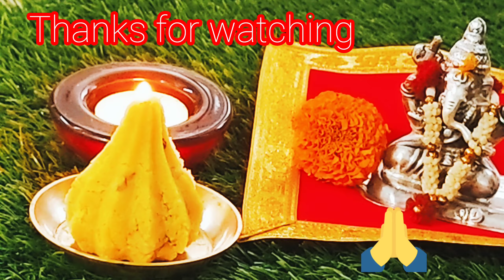Modak न दूध मावा न मेहनत 1कप पोहा Modak in 10 Minutes Making गणपतिबप्पा प्रिय मोदक Poha Modak Recipe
Modak न दूध मावा न मेहनत 1कप पोहा Modak in 10 Minutes Making Modakगणपतिबप्पा प्रिय मोदकPoha Modak Recipe
Modak in 10 Minutes Making Modak Poha Modak recipes
Ab Bappa se koi bahana nahin chalega  Please Modak banaye bhog Prasad Jai shree Ganesh
Modak recipe, Flatned Rice Modak Recipe, Easy modak recipe, Poha Modak Recipe, modak sweet, mawa modak recipe,
मोदक रेसिपी
how to make poha modak recipes
__Ingredients for Poha Modak/ सामग्री पोहा मोदक रेसिपी
Poha - 1 cup  1 कप पोहा
Deshi Ghee--1 tsp 1- चम्मच  घी
Almond - - 2 tbsp, chopped बादाम
Cashewsch 2 tbsp, chopped काजू
Green Cardamom -- ilaychi इलाइची पाउडर
Milk-  Full cream 1 कप
Sugar -- 1  चौथाई कप चीनी

Ukadiche modak recipe in Marathi
ukadichemodakrecipeinhindi ukadiche modak recipe in hindi
Ukadiche modak banane ka tarika
Modak in Marathi
Modak in Hindi
modak in English modak in Tamil
maodakintelgu
rice flour modak
desiccated coconut
swad ghar sa modak
marathi padharth
maharashtrian recipes
maharashtrian padarth
पारंपरिक रेसिपी
गणपती विशेष रेसिपी
गणपती बाप्पा नैवेद्य उकडीचे मोदक
नैवेद्य रेसिपी
रेशनच्या तांदळाचे उकडीचे मोदक
मोदक बनाने का तरीका
मोदक कैसे बनाये
उकडीचे मोदक
गणपती बाप्पा नैवेद्य